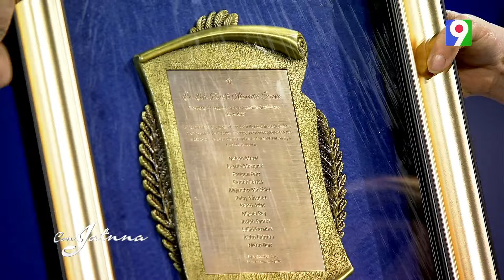La bachata y el merengue de Nelson Morel y Edilio Paredes Con Jatnna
Esta noche en Con Jatnna tenemos un programa especial porque conversaremos con el compositor Nelson Morel y el artista Edilio Paredes